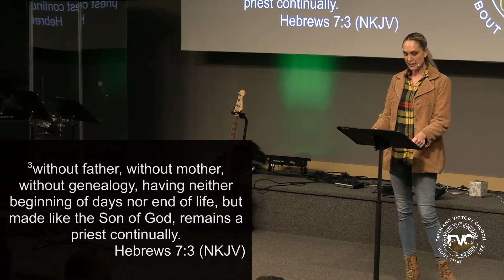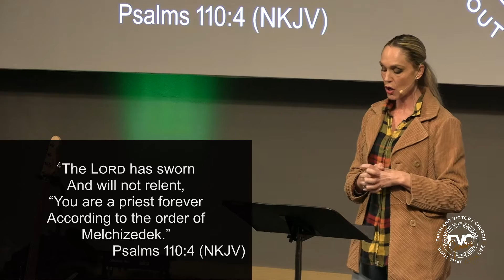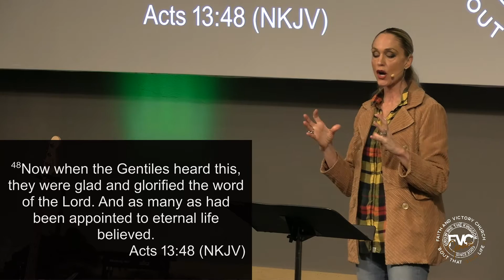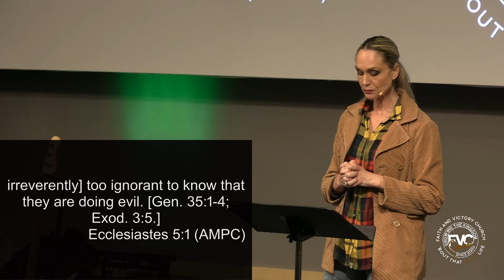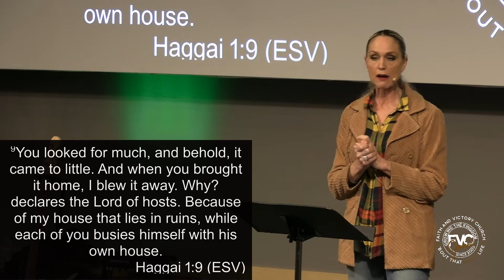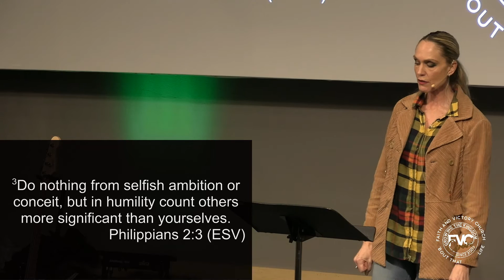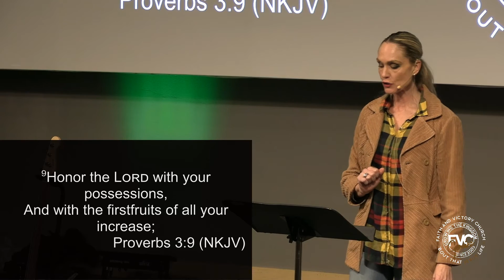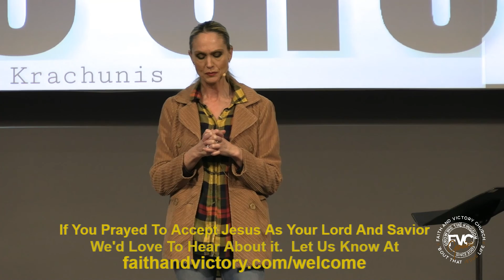The Lesser Is Blessed By The Greater - Hebrews 7:1-10 - Pastor Crystal Krachunis - Wednesday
“The Lesser is Blessed by the Greater”- Jan 13, 2021
Hebrews 7:1-10 “For this Melchizedek, king of Salem, priest of the Most High God, who met Abraham returning from the slaughter of the kings and blessed him, to whom also Abraham gave a tenth part of all, first being translated “king of righteousness,” and then also king of Salem, meaning “king of peace,” without father, without mother, without genealogy, having neither beginning of days nor end of life, but made like the Son of God, remains a priest continually. Now consider how great this man was, to whom even the patriarch Abraham gave a tenth of the spoils. And indeed those who are of the sons of Levi, who receive the priesthood, have a commandment to receive tithes from the people according to the law, that is, from their brethren, though they have come from the loins of Abraham; v.6 but he whose genealogy is not derived from them received tithes from Abraham and blessed him who had the promises. Now beyond all contradiction the lesser is blessed by the better. Here mortal men receive tithes, but there he receives them, of whom it is witnessed that he lives. Even Levi, who receives tithes, paid tithes through Abraham, so to speak, for he was still in the loins of his father when Melchizedek met him.”

Derived from the Genesis account
Genesis 14:18-20 NKJV 18 Then Melchizedek king of Salem brought out bread and wine; he was the priest of God Most High. 19 And he blessed him and said: “Blessed be Abram of God Most High, Possessor of heaven and earth; 20 And blessed be God Most High, Who has delivered your enemies into your hand.” And he gave him [a]a tithe of all.
Only three books of the Bible mention Melchizedek: Genesis, Psalms, and Hebrews.
Melchizedek lived during Abraham’s time--After God called Abram from Ur of the Chaldeans, he finds himself in an interesting situation: his nephew Lot has been kidnapped. Chedorlaomer, the king who had been controlling the city-states of the region was off conquering the nearby world. While he’s away, five of the vassal kings back home rebel—including the king of Lot’s town. Chedorlaomer drives the five rebel kings into hiding, then takes the spoils from Lot’s city. Unfortunately for Lot, his family and herds are part of the king’s spoils of war. The king makes Lot his prisoner and moves on.

Abram takes 318 trained warriors, beats the king in battle, and takes Lot (and the spoils) back to Canaan with him. It’s at this time that Melchizedek meets Abram and blesses him. (before the name change)

Melchizedek has no recorded family. The Jews were all about genealogies— yet Melchizedek has none. The author of Hebrews contrasts the lineage-based priesthood of Aaron with Melchizedek, who has no recorded birth or death.

This is where the discussion on Melchizedek gets really interesting, and goes in many different directions. Was he just a righteous man? An apparition of Jesus before he was born in the flesh (called a “theophany”)? An angel sent to govern the city of Salem?

That’s not really the author’s point. The author of Hebrews is more interested in showing off Jesus’ superior priesthood to these Hebrew Christian converts who knew the history of Abraham, Aaron’s preisthood and Melchizedek (remember they were in a time of hard persecution and were warned in several passages to not go back to what God delivered them from)

1302 A St. SE